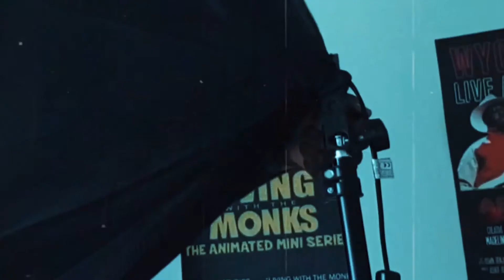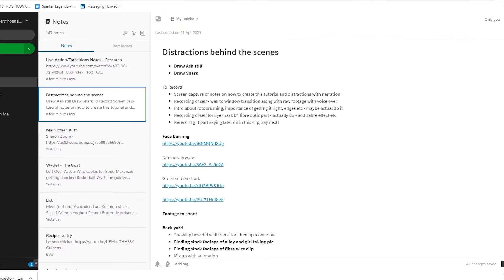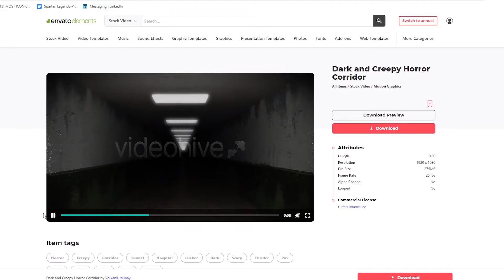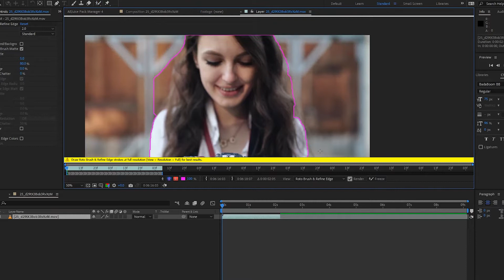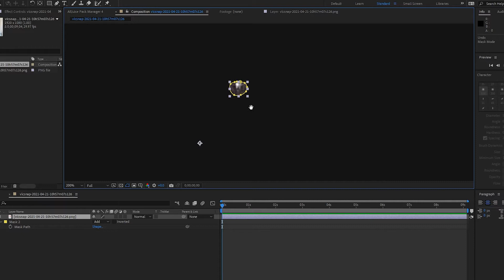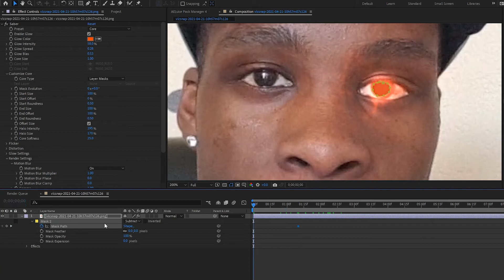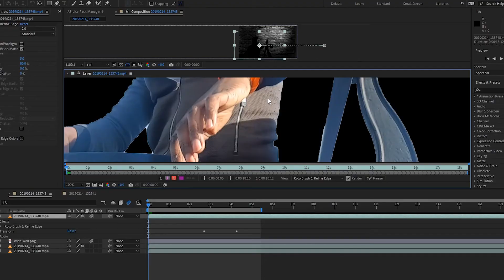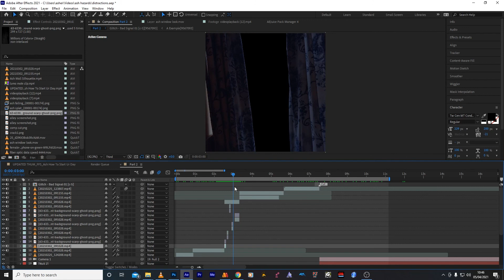Gibson Hazard Style Video Editing With Animation! | After Effects And Moho Pro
Fanatical " Gibson Hazard Video Editing" Tutorial. As promised, here is our tutorial on "Gibson Hazard Style" Video Editing with Animation that our Head Animator Asher Oliver did in After Effects and Moho Pro! Asher takes us step-by-step on how he learned this style in only a couple of months! Don't worry "Ashmantoons" still has plenty more Moho animation tutorials coming your way. Think of this as just another tool on the belt. Once again Asher shows that if you want to learn a new skill,  you don't need to go to years of college to figure out how.

Watch this full Gibson Hazard Style After Effects Tutorial and get all the tips you need to edit videos like a pro and create cinematic effects.

0:00 - Intro Sequence
1:40 - Mission Statement
4:40 - Stock Footage - Where I Got It
5:42 - Rotobrush - Girl With Camera
8:52 - Masking My Eye - How I Did It
12:50 - Animation & Rotobrush - Merging Styles
14:36 - Rotobrush - From Wall To Window Shot
15:41 - PNG Effects - The Ghost Girl
16:23 - Outro - Stay Curious

Food Fight Studios is a short-form, animation, and visual content production studio for music videos, documentary films, hype trailers, animated series development, and more. It was started in 2017 when Jon Briggs, an Emmy Award-winning animation producer, and Asher Oliver, a self-taught animator and talent in the UK scene joined forces.